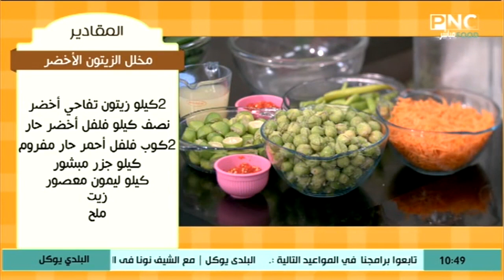طريقة عمل مخلل الزيتون الأخضر | البلدي يوكل مع الشيف نونا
من حلقة برنامج البلدي يوكل - الخميس 3 سبتمبر 2020